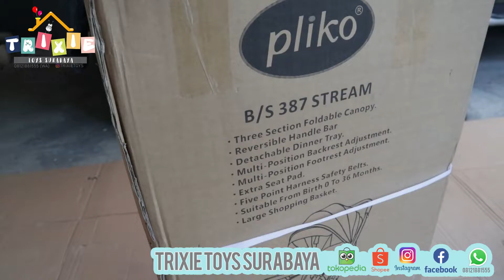Full Review STREAM PLIKO 387 Baby Stroller Kereta Bayi